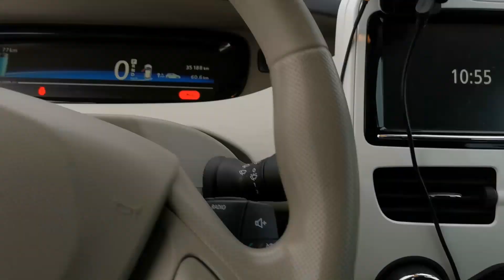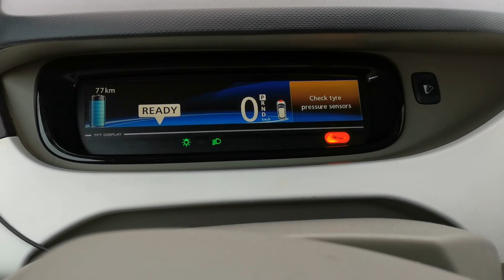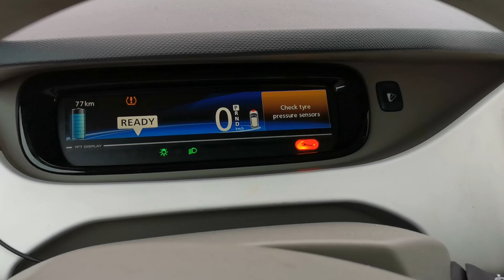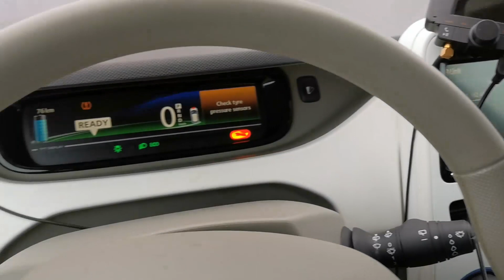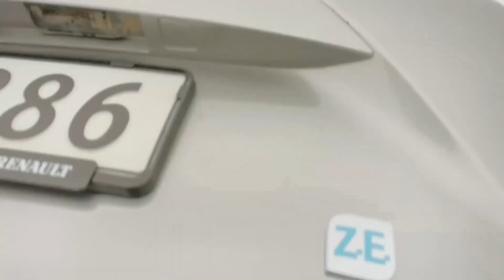Renault ZOE 1 - Q210 czy R240? - RECENZJA + jak rozpoznać typ silnika w moim Zoe---NOWY NABYTEK! :D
Prezentacja Renault Zoe 1 generacji, oraz "jak rozpoznać typ silnika w moim aucie Q210 czy R240?"